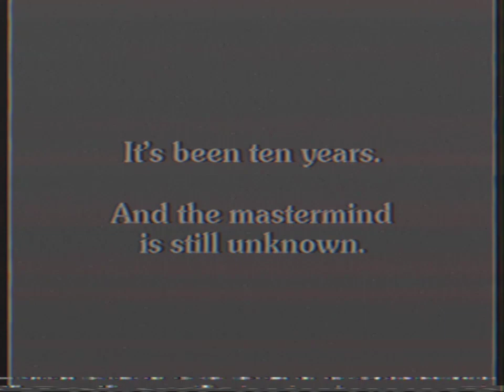ABS-CBN station ident remake [1993]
© ABS-CBN Corporation - 1993